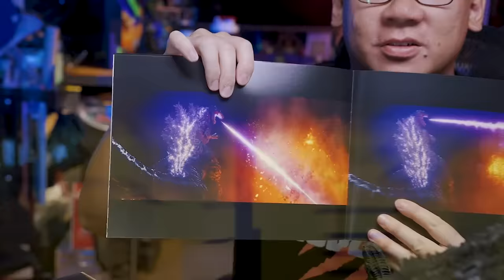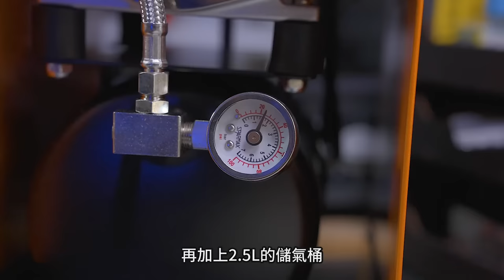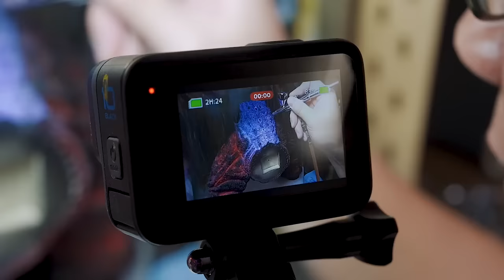【還願製作】ゴジラ 挑戰一週做完真哥吉拉超大GK！噴漆箱塞不下怎麼噴？!! 巨型GK塗裝｜Mr.Joe Hobby.tv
欸欸這次沒有食言了吧～這週都在做這隻超難搞的啊！
🤙 SPARMAX系列預購中🤙
喬老師粉絲限定，凡購買「極光橘 TC-620X 空壓機」

也可至全台經銷商店購買到 極光橘 45 周年橘空壓機！